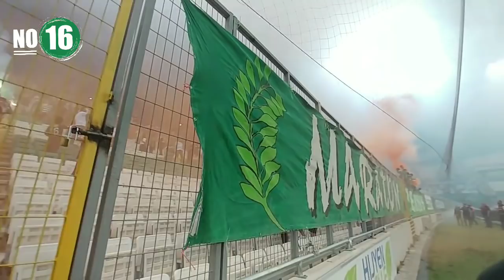Beşiktaş Maçı Öncesi Bursaspor Taraftarlarından Muhteşem Şov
Dikkat Bu video Sansürsüzdür!
Beşiktaş Maçı Öncesi Taraftarlarının Önünde Moral Depoladı. Bursaspor Taraftarları Tribünleri Yangın Yerine Çevirdi.